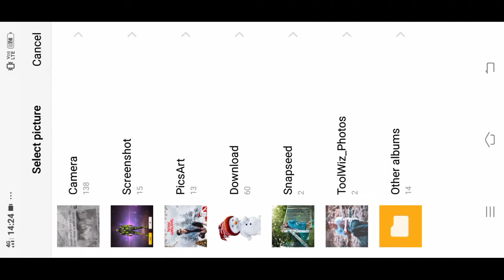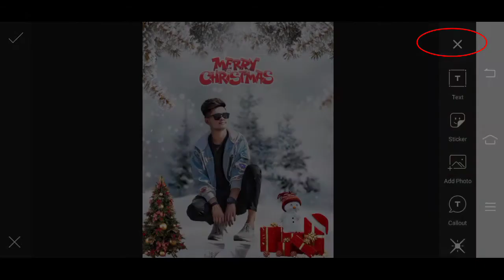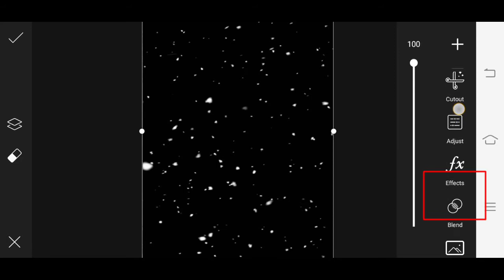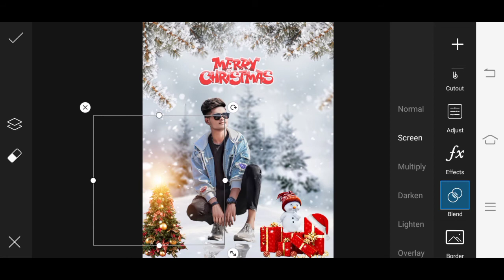Merry Christmas photo editing|| picarst Christmas photo editing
Marry Christmas photo editing|| picarst Christmas photo editing

1.Marry Christmas photo editing
2.Picarst Christmas photo editing
3.Picarst Christmas photo editing
4.Picarst Christmas editing
5.Marry Christmas photo editing
6.Christmas photo editing
7.Christmas photo editing tutorial
8.Christmas photo editing tutorial
9.How editing tutorial Christmas
10.Picarst Christmas photo
11.Picarst Christmas photo editing
12.Picarst Christmas tutorial photo editing
13.Christmas photo editing kise kre
14.Christmas photo editing

background link;